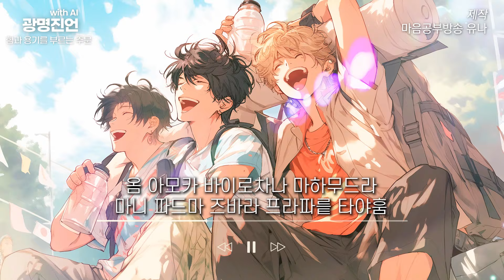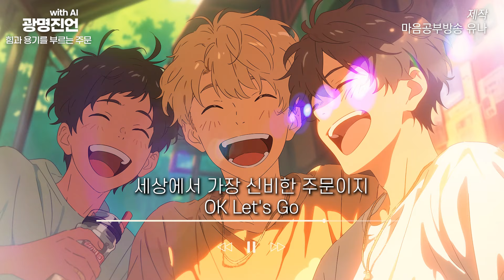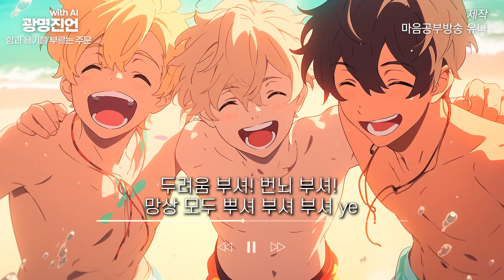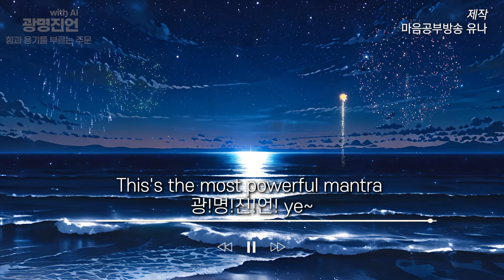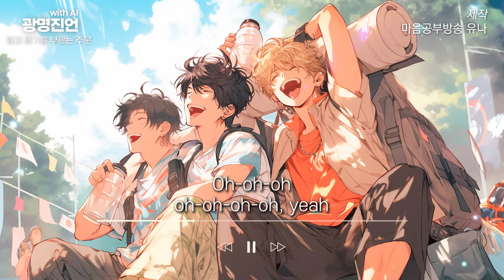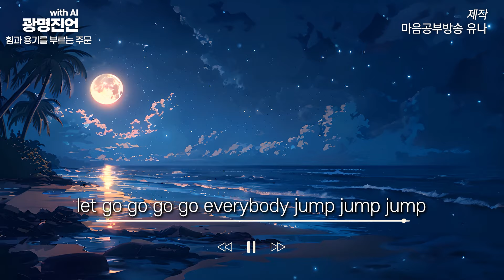더위를 싹 날리는 힙한 불교노래 바캉스쏭(3번)│아들아, 같이 듣자│광명진언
불교 신자라면 늘 입에 달고 있는 '광명진언!'
무더운 여름을 건강하고 시원하게
보내시길 바라는 마음 담아
입에 착 붙는
신나는 바캉스 음악으로 준비했습니다!

모든 부정적인 악업과 업장을
부처님의 지혜광명으로 소멸시키는
광명진언 노래를 통해
우리 모두 둠칫둠칫~
올 여름도 긍정적이고 밝게
잘 보내자구요~

00:00
02:22
04:47

★★★ 부탁의 말씀 ★★★
이 콘텐츠의 노래 작곡은 Ai프로그램으로 제작했지만
공유하실 경우 유튜브 링크로 공유하시고
앞으로도 더 좋은 콘텐츠로 보답드리겠습니다

1.계좌후원 : 신한은행 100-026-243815(대한불교 조계종 선다암)
4.카카오채널 : '유나방송'을 검색하세요